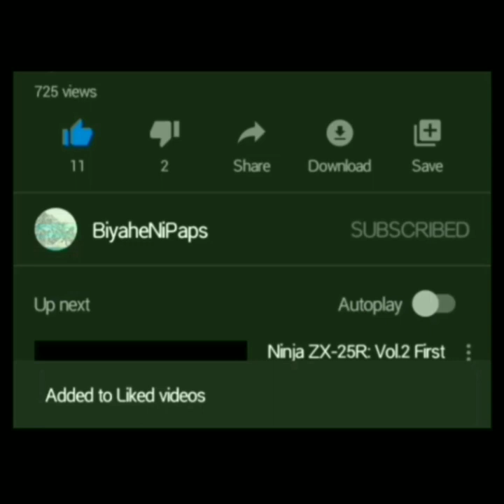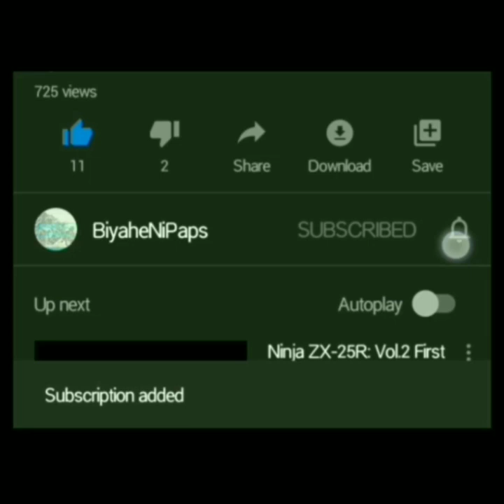KOBE & GIANNA BRYANT DIES IN HELICOPTER CRASH | REST AND PEACE IDOL😭 | #50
Father Daughter moment.
Gianna Bryant always wanted to follow in her father Kobe Bryant’s footsteps.
She was quick to remind people that her father, who has three daughters,
didn’t need a son to continue the family’s basketball legacy.

Rest In Peace, Kobe Bryant & Gianna Bryant.